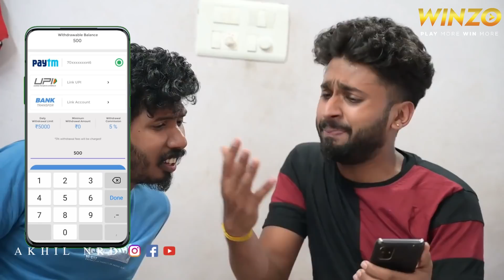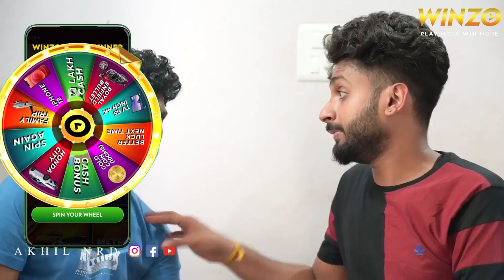ഫോറിൻ VS നാടൻ